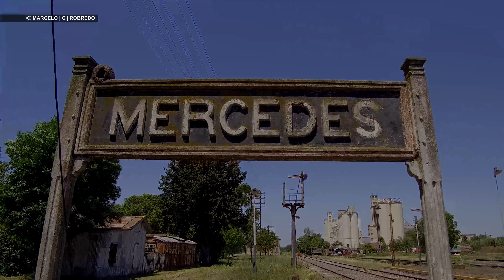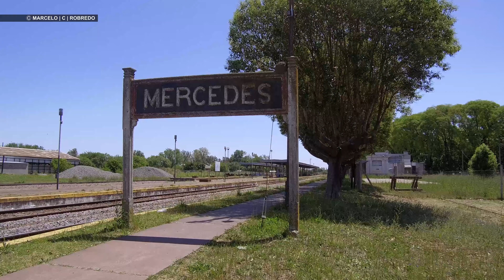ARGENTINA | F.C.D.F.S. | ESTACION MERCEDES (FCO) | 2021 | [4K]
FCDFS | ESTACION MERCEDES | 2021

🎞CAMARA & EDICION - MARCELO C ROBREDO
🎬EDITADO EN BS.AS. NOVIEMBRE 2021

😉GRACIAS ESPECIALMENTE
CARLOS // JONY // EMANUEL

AVISO IMPORTANTE: El chat aquí es solo para suscriptores, pero es completamente gratuito. Nos ayuda a reducir la cantidad de spammers y trolls.

Equipo
GPU: GeForce GTX 1070
CPU: Intel(R) Core(TM) i7-6700K CPU @ 4.00GHz
Memoria: 16 GB RAM (15.93 GB RAM libre)
Resolución actual: 1920 x 1080, 60Hz